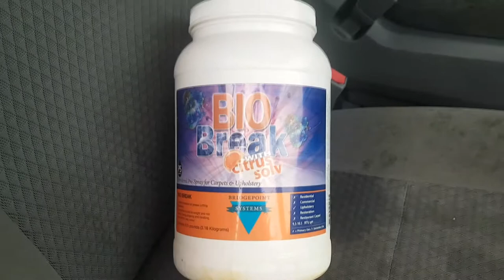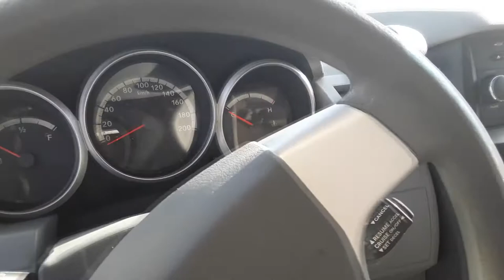INTERIOR DODGE CARPET & PANEL RESTORATION! (Edited Version)